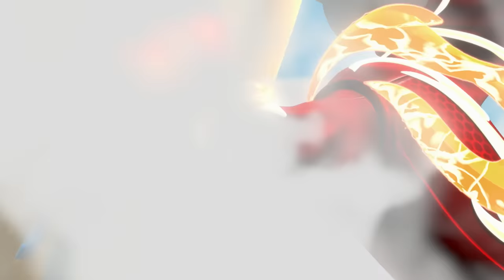Spot the Difference #14 🎃 Halloween Edition w/ PAW Patrol, Blaze & Santiago! | Nick Jr.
Can you spot the differences in these Nick Jr. Halloween scenes? Let's find out!

***ADVERTISEMENT***